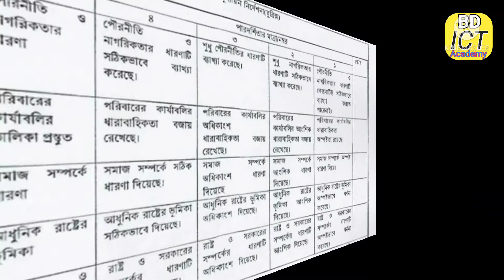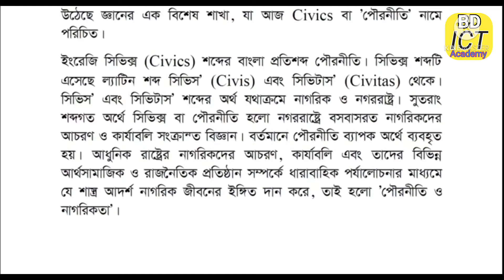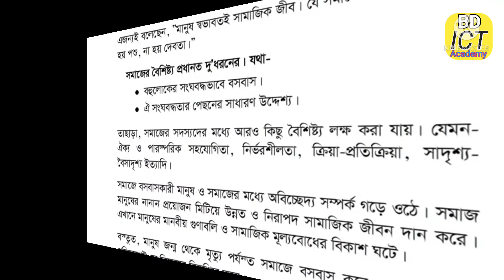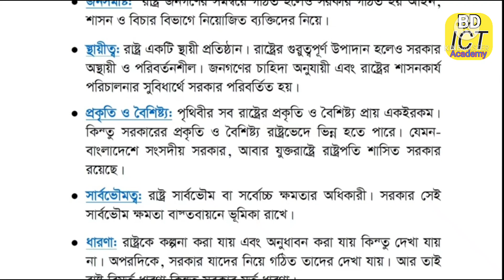দশম/এসএসসি ২০২২ পৌরনীতি এ্যাসাইনমেন্ট ৫ম সপ্তাহের || Class 10/ Ssc 2022 civics assignment 5th week.